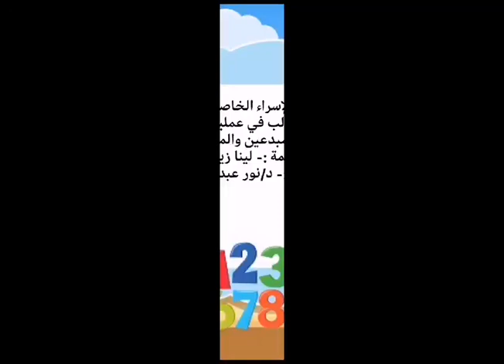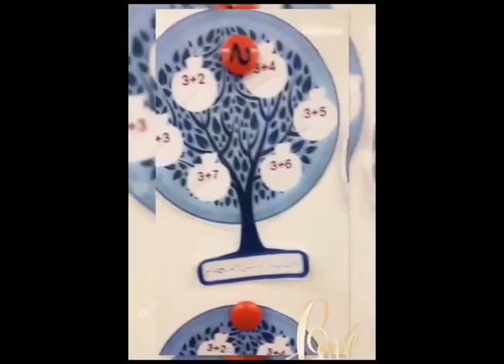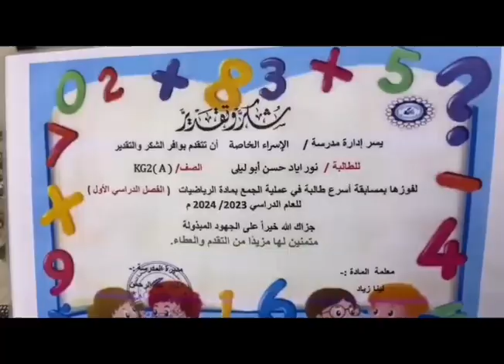مسابقة أسرع طالب بعملية الجمعطلاب KG2 المبدعين والمتألقين بإشراف المعلمة:- لينا زياد ❤️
مسابقة أسرع طالب بعملية الجمع
طلاب KG2 المبدعين والمتألقين
بإشراف المعلمة:- لينا زياد ❤️